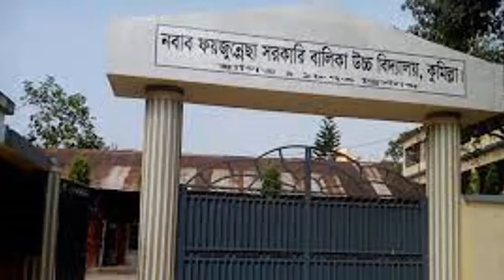দক্ষিণ এশিয়ার প্রথম ও একমাত্র মহিলা নওয়াব ও নারীশিক্ষার পথিকৃৎ নওয়াব ফয়জুন্নেসা চৌধুরানীর জীবনী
Nawab Faizunnesa
Nawab Begum Faizunnesa Choudhurani (Bengali: নওয়াব বেগম ফয়জুন্নেসা চৌধুরানী; 1834–1903) was Zamindar of Homnabad-Pashchimgaon Estate in present-day Comilla District, Bangladesh.[2] She is most famous for her campaign for female education and other social issues. In appreciation of her social work, in 1889 Queen Victoria awarded Faizunnesa the title of "Nawab", making her the first female Nawab in South Asia.[3][4][5][6]

Faizunnesa's educational and literary work belonged to the post-1857 era when Muslims in India started having the full thrust of colonial acrimony and were at the nadir of deprivation and discrimination. Faizunnesa embarked on establishing schools for women in that cultural context. Metaphorically, she sought to rescue the community from the menace of despair and pessimism by portraying a Muslim hero in Rupjalal and thus gave them hope and confidence.[7]

An advocate of female education, a philanthropist and social worker, Faizunnesa was born in Comilla in what is now Bangladesh. She was married to a distant cousin and neighbouring zamindar, Muhammad Gazi, in 1860 as his second wife only to be separated after mothering two daughters, Arshadunnesa and Badrunnesa. She became a zamindar after her mother's death in 1883 and became increasingly involved in social and charitable work, and thus in 1889 earned the honour of being the first woman Nawab of British India. She penned few other literary pieces such as Sangeet Saar, Sangeet Lahari and Tattwa O Jatiya Sangeet, and is renowned for her pioneering educational and charitable work and establishing of schools, madrasas and hospitals. However, Rupjalal has remained her most important work and attracted more research and critical attention.

Chowdhurani was born in 1834 in the village of Pashchimgaon under Laksham in the district of Comilla.[3] Her father was Ahmed Ali Chowdhury also known as Shahzada Mirza Aurangazeb, Nawab, Khan Bahadur, the zamindar of Homnabad-Pashchimgaon estate. Their family were descendants of the Mughal emperors via a paternal niece of Bahadur Shah I.

Faizunnessa was raised in a conservative Muslim family, where the women would maintain a strict purdah system. She received no formal education but she educated herself in her library during leisure time. She was proficient in Arabic, Persian, Sanskrit and Bengali language. In 1860, Chowdhurani was married to a distant cousin and neighbouring Zamindar, Muhammad Gazi, becoming his second wife. But the couple became separated and Faizunnesa began to live with her paternal family.
Career and philanthropy
After her mother's death in 1883, Faizunnesa inherited her property and became zamindar of Pashchimgaon. She became increasingly involved in social work after becoming zamindar. In 1873, Faizunnesa Choudhurani established a high school for girls in Comilla, which is one of the earliest female schools privately established in Indian subcontinent, which is now called Nawab Faizunnesa Government Girls' High School. She also founded a school at Pashchimgaon that was later upgraded to a college and now named as Nawab Faizunnesa Degree College.[3] In 1893, Faizunnesa established a charitable dispensary in her village for women in purdah, particularly destitute women. She also built a hospital for women, Faizunnesa Zenana Hospital in Comilla. In addition, she built mosques and contributed towards the development of roads and ponds. Faizunnesa patronised different newspapers and periodicals, including Bandhab, Dhaka Prakash, Musalman Bandhu, Sudhakar, and Islam Pracharak. Before her death in 1903 she donated her entire property to the nation.

Best Regards..